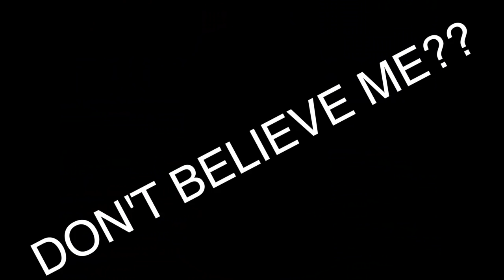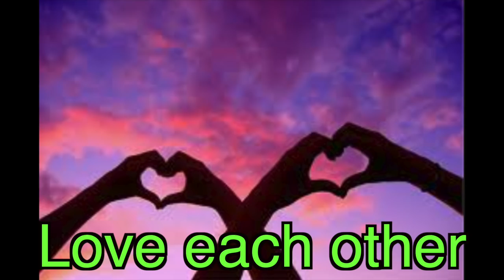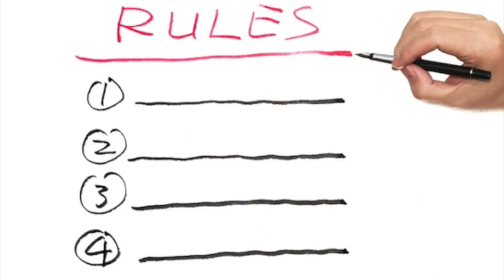Everything is Glue